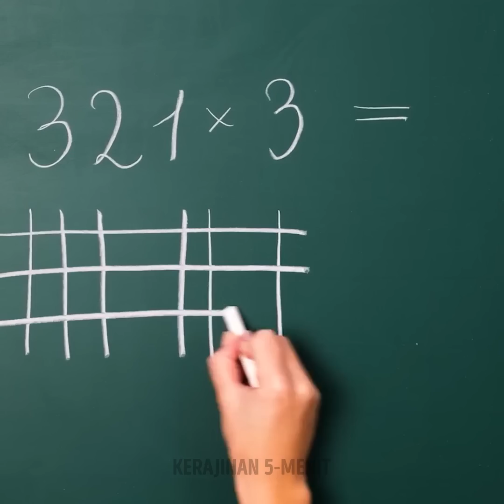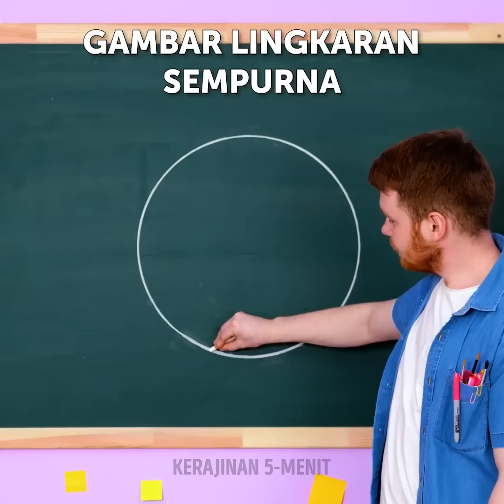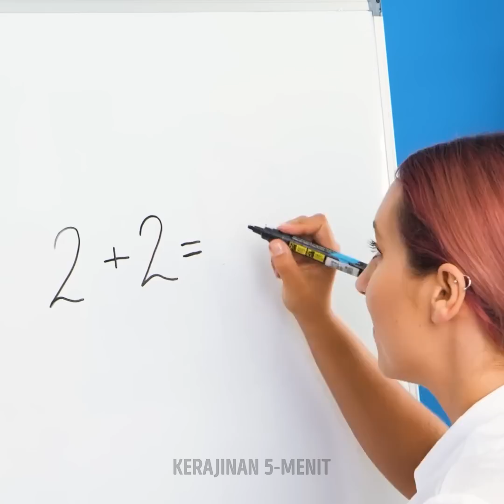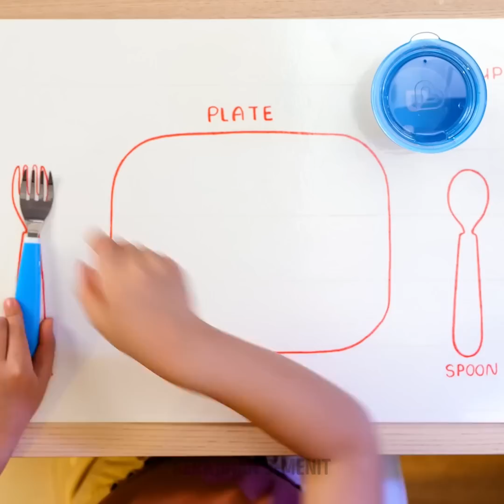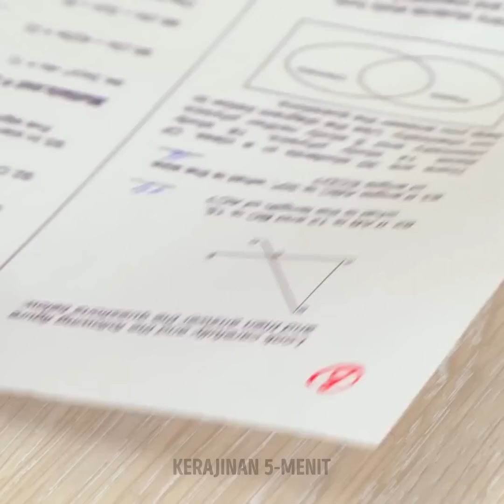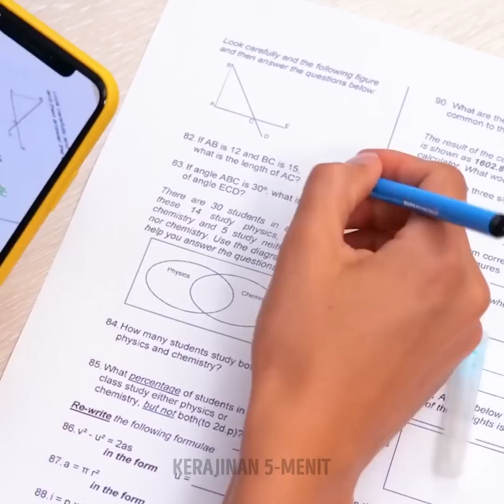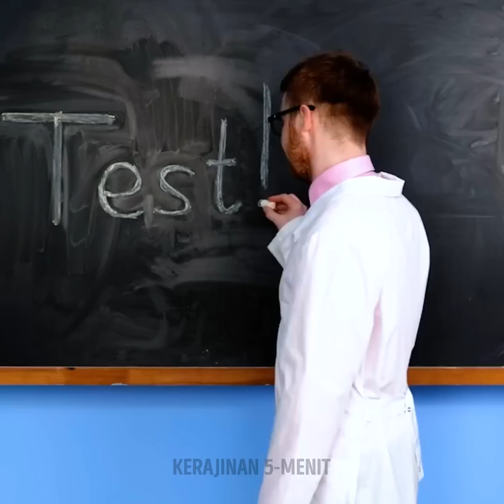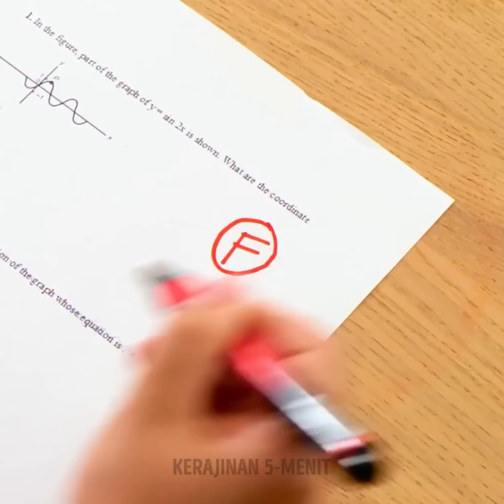IDE SAAT KEMBALI KE SEKOLAH || Kerajinan Kreatif untuk Semua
Halo teman-teman :) Apa kamu siap menyaksikan kompilasi dengan keren dan ide DIY menggunakan alat tulis untuk di sekolah? Pernahkah kamu berpikir untuk mengubah sampul buku catatanmu menjadi papan tulis? Saya tahu, kedengarannya gila! Tapi kamu bisa membuatnya kalau kamu mengecat buku catatanmu dengan cat papan tulis. Sekarang, kamu bisa menulis apa saja dan menghapusnya dengan mudah menggunakan lap basah :) Kami juga akan menunjukkan cara membuat stiker DIY dan buku catatan berbentuk buah.
Kalau kamu ingin menggambar lingkaran yang sempurna tetapi tidak membawa jangka, jangan khawatir. Tonton video kami, dan saksikan trik keren yang bisa kamu tiru dengan mudah. Kalau kamu mendapat nilai "F" di ujian dan ingin mengubahnya sendiri, gunakan selotip untuk menghapusnya. Cara cerdas lain untuk menghilangkan nilai jelek tersebut adalah dengan menyemprotkan pembersih pada cotton bud dan menggosok kertas dengan lembut.

URUTAN WAKTU:
00:01 - Stiker DIY dan buku catatan DIY yang seru
08:27 - Pulpen buatan sendiri yang lucu
09:13 - Mendesain ulang ransel bekas
09:50 - Cara menyimpan kuas cat